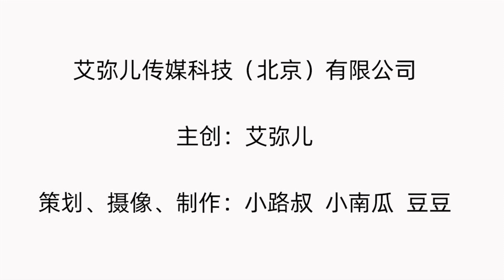女人欲求不满的时候会做什么？【艾弥儿】